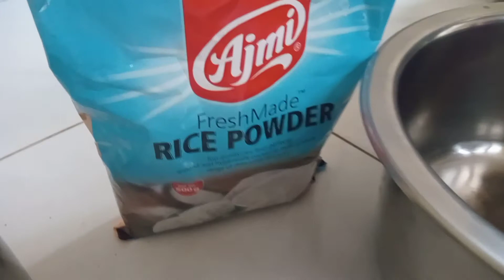Poricha pathiri recipe | rasha mol